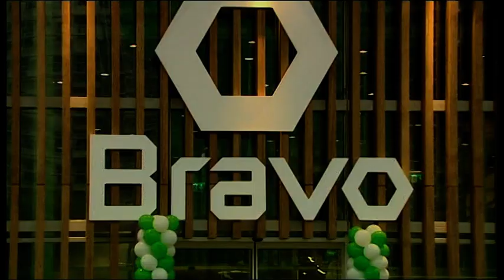President Ilham Aliyev and First Lady Mehriban Aliyeva inaugurated new hypermarket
President of the Republic of Azerbaijan Ilham Aliyev, First Lady Mehriban Aliyeva and their daughter Leyla Aliyeva have attended the opening of a new hypermarket of Bravo supermarkets chain near Koroglu metro station.